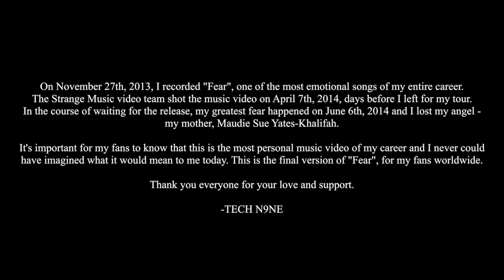8 clips to celebr8 the 46th & 49th Delphine Horvilleur & Tech N9NE's BIRTHDAYS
00:00 Straight Out the Gate feat. Serj Tankian
04:19 On The Bible feat. T.I. & Zuse
08:33 Aw Yeah? (interVENTion)
11:11 Yeah No! feat. Mackenzie Nicole
14:58 Fear feat. Mackenzie O'Guin
19:58 Unfair feat. Ces Cru & Krizz Kaliko
25:30 Dr. Sebagh feat. Landxn Fyre
30:58 Strangeulation Cypher feat. Godemis, Stevie Stone, MURS, Wrekonize, Bernz, Kutt Calhoun, Ubiquitous, Prozak & Krizz Kaliko